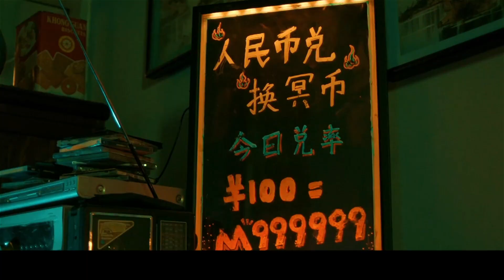茅山道法，邪門巫術，借鬼還魂，算命館只有夜間開館，只幫惡鬼